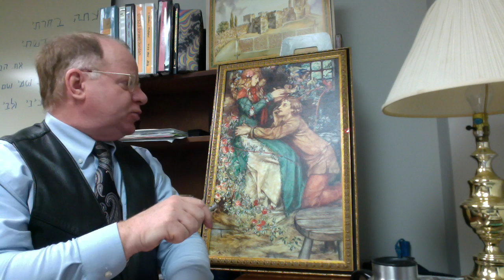Natural Magic, 1905 watercolor by Eleanor Fortescue Brickdale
Dr Jim Critchlow gives his interpretation of the Brickdale painting.